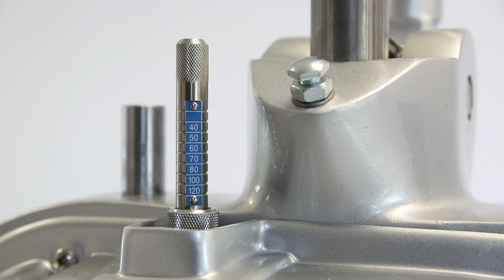Bun Divider Rounder | Bakery Machines and Equipment | SM5-30 | SM3-30 | SM4-30 | SM9-36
Divides dough evenly.
Perfect rounding of dough pieces.
Machine can be opened on both sides for easy cleaning of knives.
Easy adjustment for different dough weight.